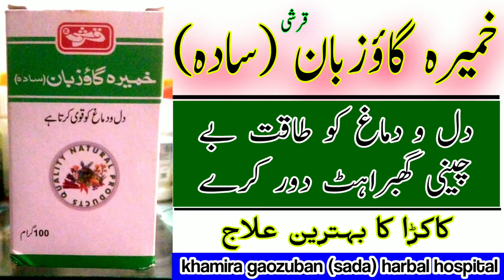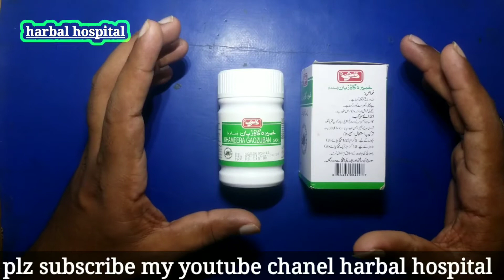khameera gaozuban sada // khamira gaozuban qarshi // خمیرہ گاؤزبان سادہ // @harbal hospital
@harbal hospital
harbal hospital
harbalhospital
خمیرہ گاؤزبان سادہ قرشی
خمیرہ گاؤزبان کے فوائد
خمیرہ گاوزبان کا استعمال
خمیرہ گاؤ زبان
گاوزبان خمیرہ
khameera gaozaban
khamira
khameera gao zuban
khamira gaozaban benefits
khamira benefits
khamira benefits in hindi
khamira dawai
define khamira
khamira for heart
khamira for weakness
khamira for fever
khamira for cough
khamira gaozaban benefits in urdu
khamira gaozaban price in pakistan
khamira hamdard gawzaban khas benefits
khamira hamdard gawzaban khas benefits in hindi
khamira in hindi
khamira in typhoid
khameera gaozaban ambri jawahar qarshi
khamira ke fayde
khamira khas
khamira nazli
khamira gaozaban sada
khamira gaozaban sada hamdard
khamira gaozaban price
qarshi khamira gaozaban
khamira gaozaban
khamira gaozaban sada benefits in urdu
khamira gaozaban recipekhamira gaozaban sada
khamira gaozaban sada price
khamira gaozaban sada ke fayde
khamira gaozaban Recipe